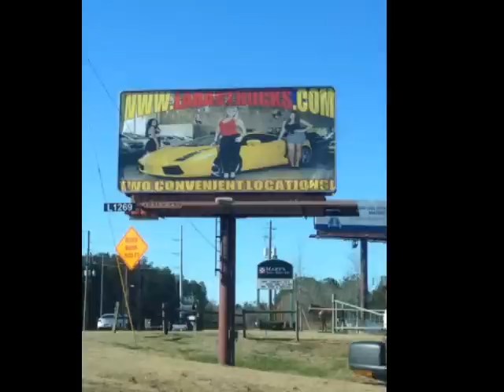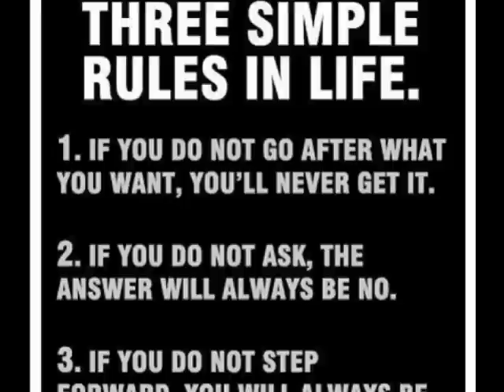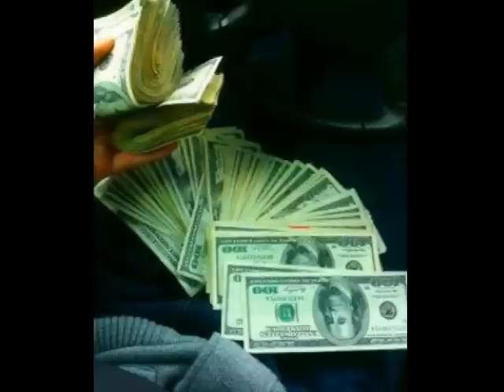Erica Page (ESTABLISHED) FEES/CONTRACTUAL APPLY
Movies/Billboards/Fashion Print/Model/Actress/Atlanta/Hollywood/NYC/Budget